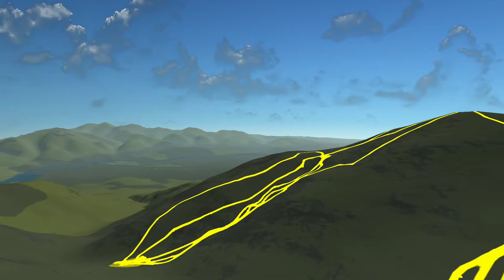Krivan (MF) skitour 03 2018